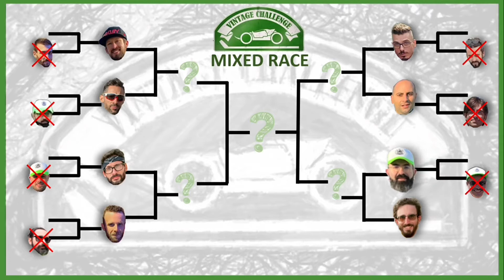Street Mini4wd Vintage Challenge Mixed race: preliminaries Alex vs Endrju